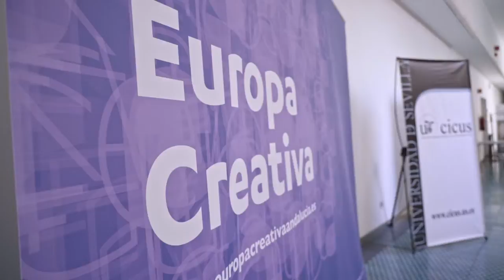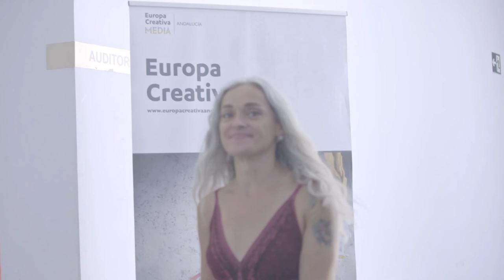Capacitación Europa Creativa Cultura Proyectos de cooperación europea y audiencias en Sevilla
Resumen de la Jornada de Capacitación «Europa Creativa: proyectos de cooperación europea y estrategia de audiencias», organizada por la Oficina Cultura de Europa Creativa del Ministerio de Cultura y de Deporte en colaboración con Europa Creativa Desk MEDIA Andalucía , el pasado 28 de junio en el Centro de Iniciativas Culturales (CICUS) de Sevilla.

En esta jornada, además de presentar las características de la convocatoria de “Proyectos de Cooperación Europea” y un caso práctico, también se ofreció un taller sobre la estrategia de audiencias y las herramientas y metodologías aplicadas a proyectos culturales europeos.

El caso práctico, el proyecto CARPET (Craft, Art and People Together), fue presentado por Catalina Bejarano, de la Fundación Tres Culturas del Mediterráneo.

El taller fue impartido por la experta Sonia Sin, Jefa de Comunicación y Patrocinio de S.M. Zaragoza, y Project Manager de ZGZesCultura del proyecto beneficiario Adeste+.